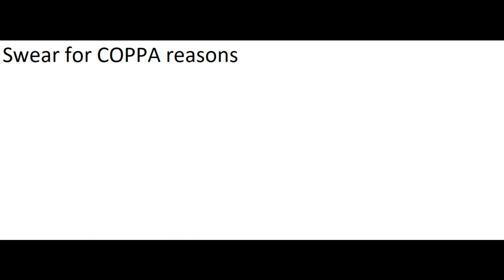Corn Dogs, Potatoes, and Ice Cream l Cook, Serve, Delicious! #2